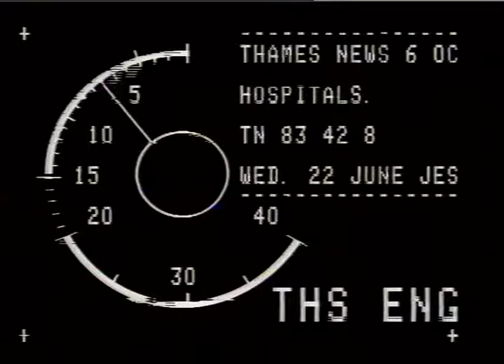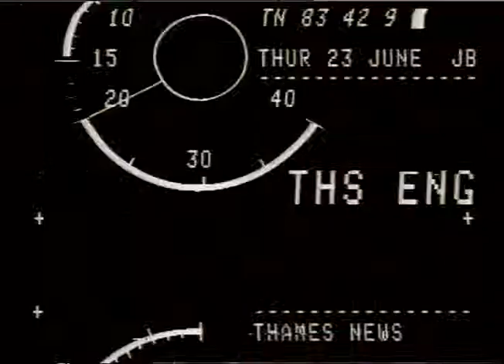SOUTH WEST THAMES HEALTH AUTHORITY.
SOUTH WEST THAMES HEALTH AUTHORITY._x000D_
THAMES NEWS 22.6.83 SURREY MENTAL HOSPITAL CLOSURES THRE